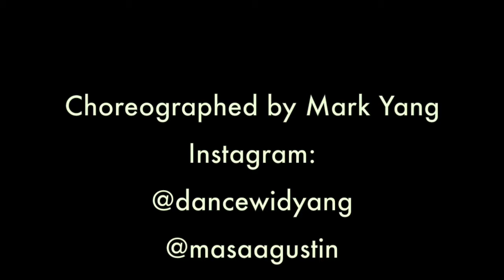2 U | Mark Yang Choreography ft. Rap Lucero & Masa Agustin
2 U by Justin Bieber

Choreography By: Mark Yang

Dancers:

Rap Lucero
Masa Agustin